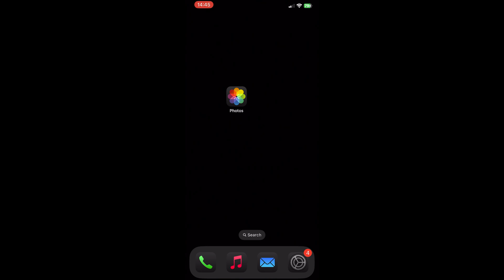How to export an image on the CapCut mobile phone app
This video will show you how to export a still frame image from a video in CapCut on the iPhone or mobile version.